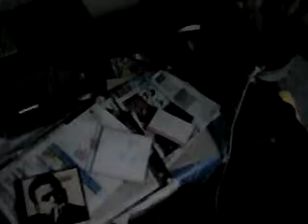紐にじゃれるかと思ったらじゃれない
１年前は、紐に反応してじゃれて遊んでいたのに、今はただ紐を垂らしても見るだけ。。　年齢は４歳５ヶ月。人間で言えば、４０歳代の女性なんですね。１年前は人間でいえば中学校の女の子だったのに。